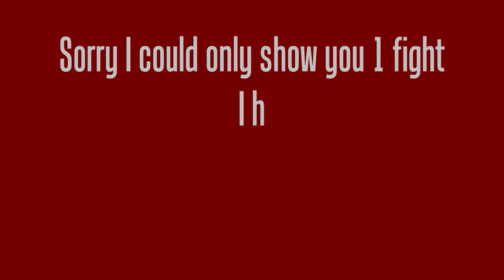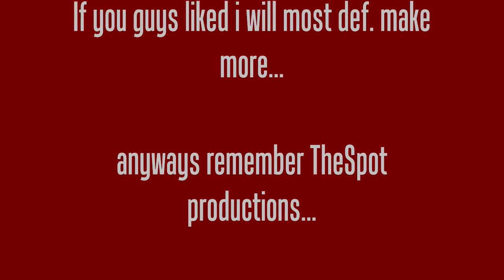RuneScape - I-is-Ricky "PVP IN G.E."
This is my first recorded pk i hope you guys enjoyed if u liked i will make more i will even make some of me dieing lolz anyways sub rate and comment!!!

link to channel here---^

LMFAO - SHOTS!